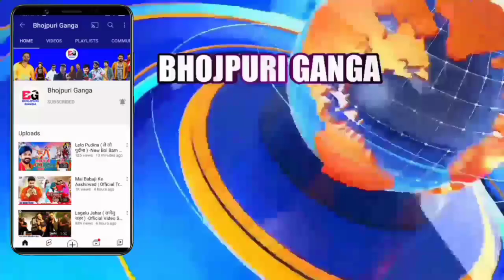नहीं चला जादू मल्टीप्लेक्स में -Multiplex Cinema Ghar | New Movie | Release | Pawan Singh | Khesari